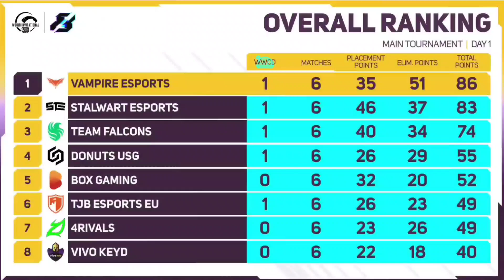🇮🇳 PMWI Points Table | PMWI Day 1 | Overall Standings | PMWI Tournament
pmpl points table 2022,
pmwi,
pmwi hindi casting,
pmwi live,
pmwi points table,
pmwi points table 2022,
pmwi points table today,
pmpl points table,
overall standings of pmwi,
team soul overall standings,
team india pmwi,
team soul pmwi,
pmpl scrims,
pmpl scrims live,
pmwi 2022,
pmwi 2022 teams,
pmwi 2022 schedule,
pmwi dry run results,
pmwi pubg,
pmwi teams,
pmwi after party,
pmwi afterparty showdown,
pmwl all teams,
pmwl all teams 2022,
pmwi all invited teams,
soul highlights today,
soul highlights,
soul,
godlike highlights today,
godlike highlights,
godlike,
soul,
bgmi,
scout,
godlike,
mavi,
bgmi live,
jonathan,
akshat,
hector,
neyoo,
zgod,